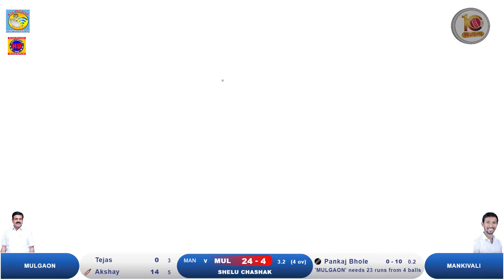MANKIVALI VS MULGAON AT SARPANCH CHASHAK - 2023 SHELU || NERAL || FINAL DAY